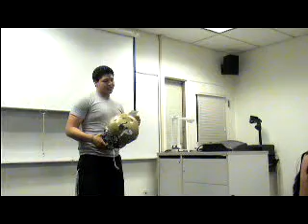Brandon.MPG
MW 2011